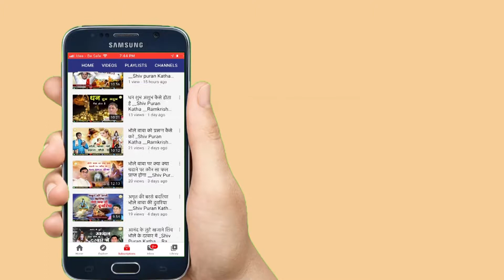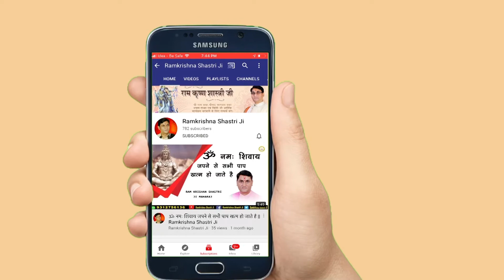Jay Jay Radha Raman Hari bol || जय जय राधा रमण हरी बोल | Ramkrishna Shastri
Video Name :- Jay Jay Radha Raman Hari Bol